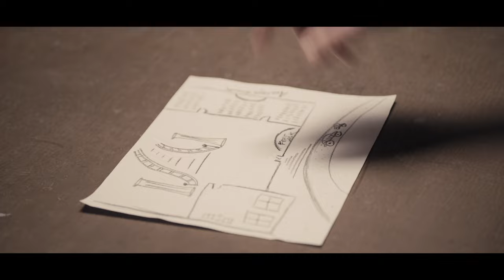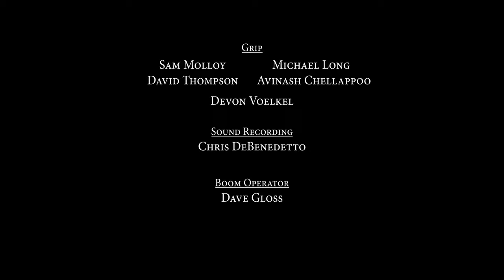The Heist Film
Gina Martino as Tracy
The Heist: A film about the pitfalls of modern communication.

Many thanks to Rough Cuts Philly
A Rough Cuts Production

Starring:
Bob Stineman
Gil Johnson
Gina Martino
Marc Holladay

Writer, Director, Editor:
Nic Piser

Producers:
John Martin
David Kelly Crow

Director of Photography:
James Powers

First Assistant Director:
Shannon Riley

First Assistant Camera:
Eric Silver

Script Supervisor:
JP Pelc

Gaffer:
David Kelly Crow
Grip:
Sam Molloy
Avinash Chellappoo
David Thompson
Michael Long
Devon Voelkel

Sound Recording:
Chris DeBenedetto

Boom Operator:
Dave Gloss

BTS:
Nic Justice
Skylar Kley
Nicole Fusca

Special Thanks:
Stephen Knox
Bishop Lionel Parsons
John Baumgartner
Auggy Kim